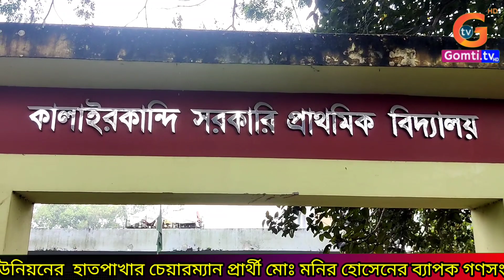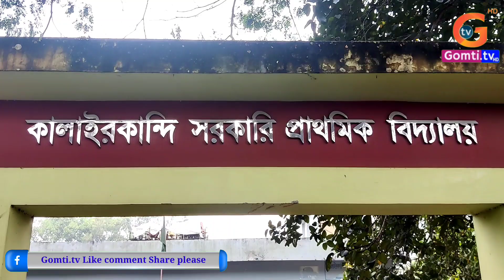ইসলামী আন্দোলন বাংলাদেশ মনোনীত গোয়ালমারি ইউনিয়নের হাতপাখার চেয়ারম্যান প্রার্থী মোঃ মনিরের গণসংযোগ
ইসলামী আন্দোলন বাংলাদেশ মনোনীত গোয়ালমারি ইউনিয়নের  হাতপাখার চেয়ারম্যান প্রার্থী মোঃ মনির হোসেনের ব্যাপক গণসংযোগ